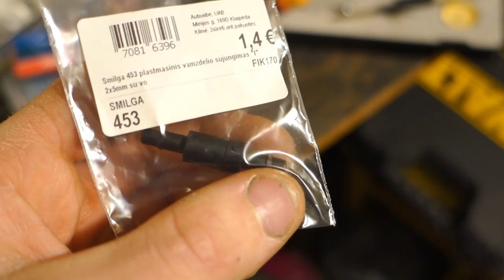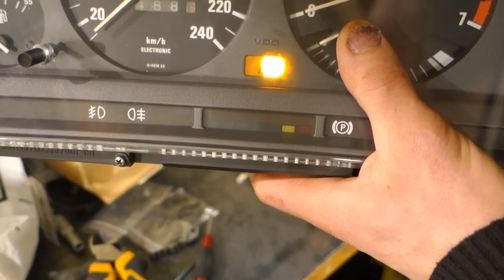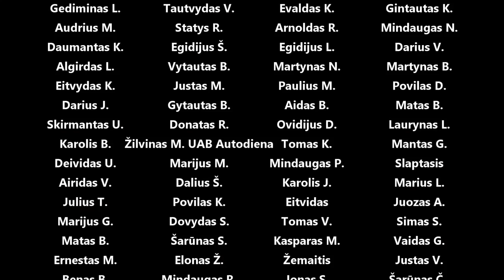Sudilusio raktelio restauracija, montuojam kuro siurblį, el ventiliatorių, persiūtas salonas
Panaudota muzika: Never Gonna Fail - Killrude
Someone - Jones Meadow